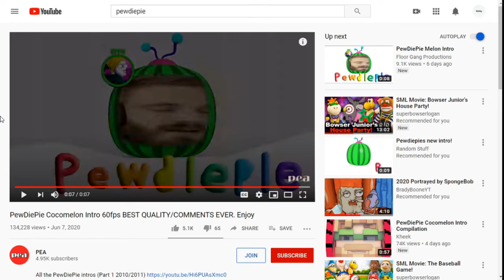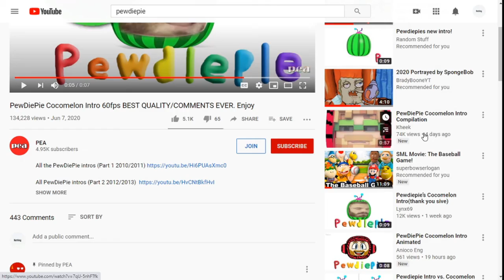Pewdiepie's new intro is EPIC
Pewdiepie did a good job.

Will cocomelon pass pewdiepie?

StrikeFuser

OhyeahGaming07